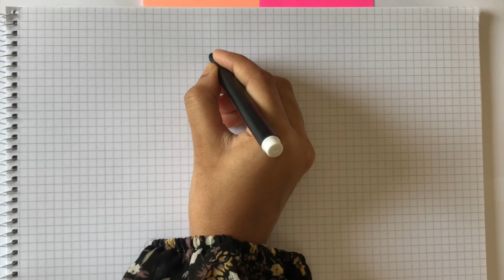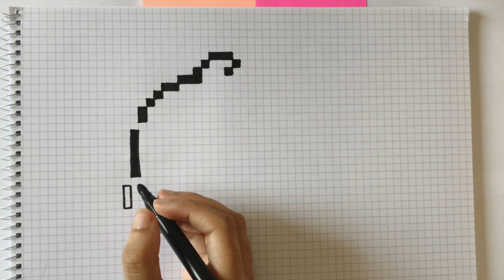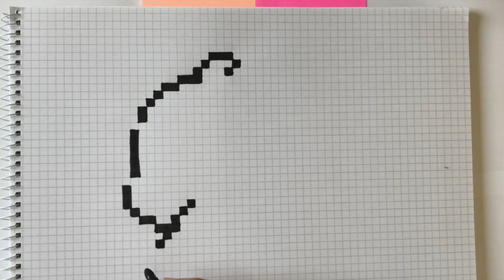Pixel Art Tutorial: Drawing ANYA FORGER Step by Step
🎨 Welcome to Pixel Penn! 🎨

In this video, I'll be guiding you through the process of drawing the cutest version of Anya Forger from spy x family step by step in your notebook!

( @massobeats - Rose Water )
 The tunes which accompany your drawing session.

✨ 𝗗𝗲𝘁𝗮𝗶𝗹𝗲𝗱 𝗚𝘂𝗶𝗱𝗮𝗻𝗰𝗲:  Discover the secrets to capturing Anya Forger's character pixel by pixel.
✍🏼  𝗘𝗮𝘀𝘆-𝘁𝗼-𝗙𝗼𝗹𝗹𝗼𝘄 𝗦𝘁𝗲𝗽𝘀: No prior pixel art experience? No problem! I'll break down each stage into simple, manageable steps.

🖊️𝐌𝐀𝐓𝐄𝐑𝐈𝐀𝐋𝐒 𝐔𝐒𝐄𝐃

- NOTEBOOK: Any notebook with blank or grid pages will work for this tutorial.
- :MARKER/PENCIL: Use a standard HB or 2B pencil for sketching. or regular black sketches
- Fine-tip markers or colored pencils: Choose your favorite colors to bring your pixel art character to life.

🔥  𝐓𝐈𝐌𝐄 𝐒𝐓𝐀𝐌𝐏𝐒

0:00​ - Introduction: Starting & black outline
6:30 - Sketching the Character: Begin by sketching the basic outlines and features of your character.
11:50 - Coloring: Fill in your character with vibrant colors, following your chosen pixel art style.
14:55 - Final Touches: Put the finishing touches on your pixel art masterpiece.
15:55 - Conclusion: Recap the steps and encourage viewers to share their creations.

- Take your time with each step to ensure accuracy and precision.
- Don't worry about perfection; pixel art allows for a charmingly imperfect style.
- Experiment with different color palettes and character designs to express your creativity.

HOW TO DRAW HELLO KITTY STEP BY STEP 🎀

HOW TO DRAW KUROMI STEP BY STEP

🔥𝐇𝐎𝐖 𝐘𝐎𝐔 𝐂𝐀𝐍 𝐒𝐔𝐏𝐏𝐏𝐎𝐑𝐓 𝐌𝐘 𝐂𝐇𝐀𝐍𝐍𝐄𝐋  🔥

📝 Share your creations with me in the comments below! I'd love to see how your anime pixel art characters turn out and offer feedback or tips.